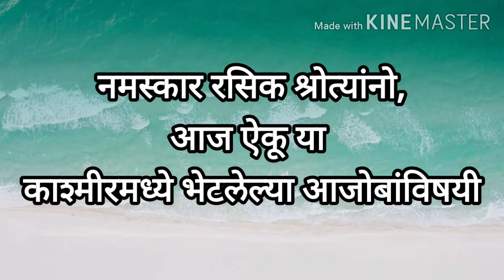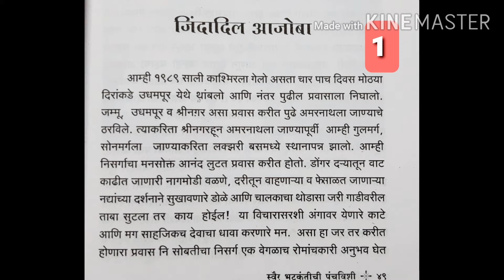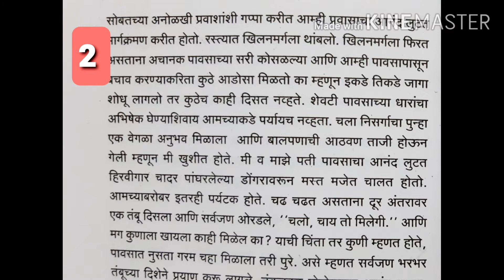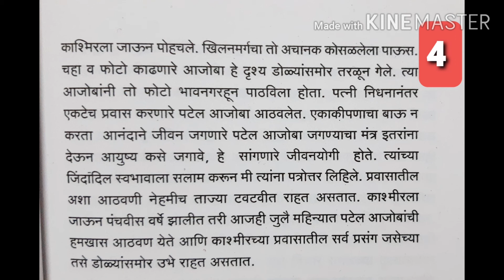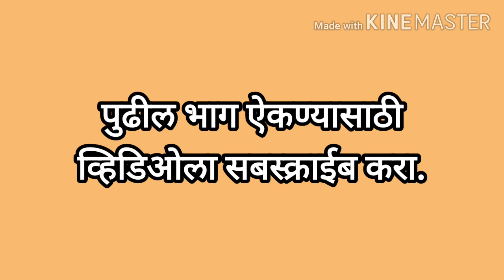भटकंती प्रवासवर्णन स्वैर भटकंतीची पंचविशी ज्योत्स्ना पाटील जिंदादिल आजोबा bhatkanti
स्वैर भटकंतीची पंचविशी ज्योत्स्ना पाटील|Swair bhatakantichi panchavishi|My travel experience

नमस्कार साहित्य रसिकांनो,
Jyotsna's literature या यूट्यूब चैनलचे नाव ST Teaching असे करण्यात आले आहे. या व्हिडिओत काश्मीर प्रवासातील अनुभवाविषयी माहिती सांगण्यात आली आहे. तसेच खाली स्वैर भटकंतीची पंचशी या पुस्तकातील सर्व व्हिडिओच्या लिंक देत आहे. तसेच 'खानदेशी मायाबहिणी' या पुस्तकाच्या ही व्हिडीओजची लिंक  देत आहे. ती अवश्य पाहावी.
धन्यवाद!

स्वैर भटकंतीची पंचविशी प्रवासवर्णन
प्रवासवर्णन स्वैर भटकंतीची पंचविशी
जम्मू काश्मीर सहल
जम्मू काश्मीर
भटकंती
जिंदादिल आजोबा
tours & travels
travels & tourisum
jammu kashmir
bhatkanti
jindadil aajoba